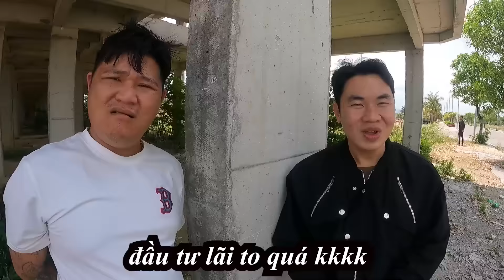Phần 1:Rìu Giái Tuyển Thành Viên Siêu Giàu Vào Team